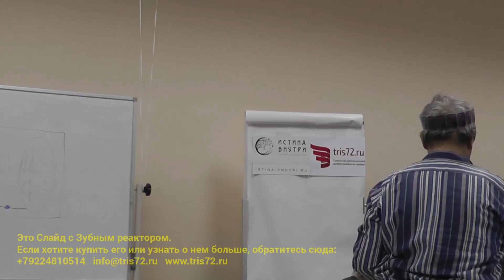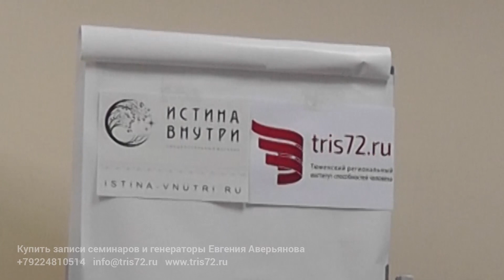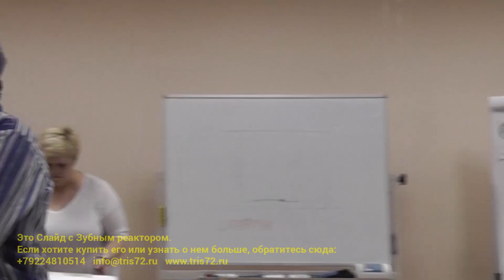Евгений Аверьянов - Зубной реактор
Для тех, кто хочет обучать, консультировать, помогать людям - и сделать это делом своей жизни:
Бесплатный доступ к экспресс-курсу "Профессия Ментор"